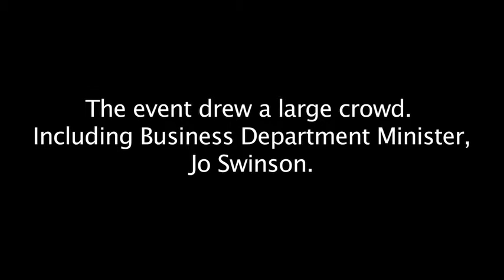Ecodesk in Westminster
A short film to summarize Ecodesk's visit to Westminster for the Department of Business Innovation and Skills Event with Business Minister Jo Swinson entitled 'Transparency for Growth ' to help the government launch a consultation for British businesses.